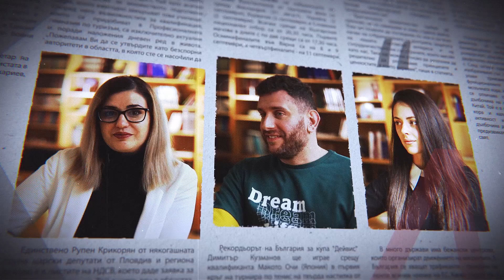Да борим катастрофите с глоби е като да лекуваме рак с аналгин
Завещание на седмицата с Кирил Борисов

Видеозаснемане: Георги Кюрпанов
Снимки: Фотоархив "24 часа"